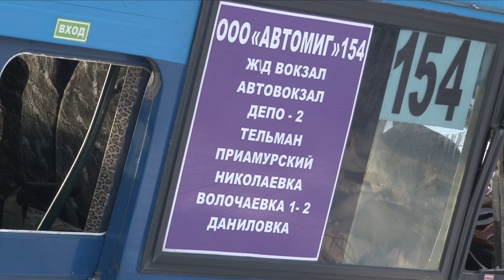авария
This video is about авария